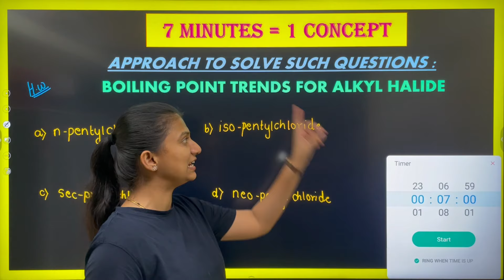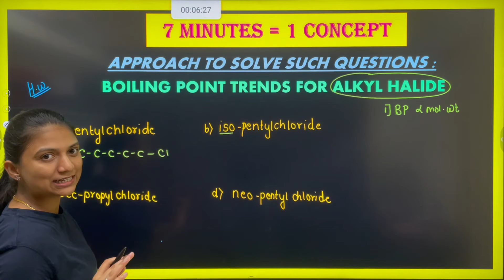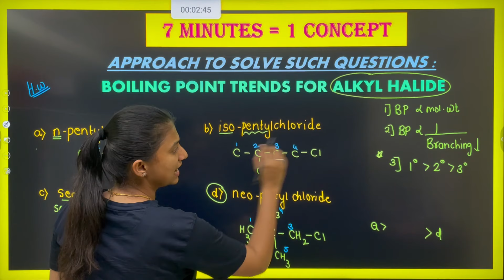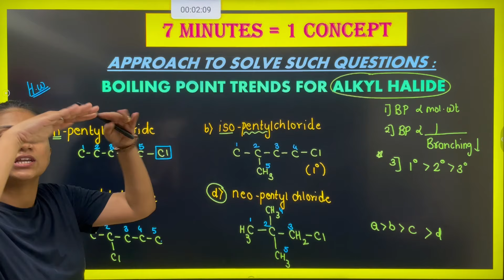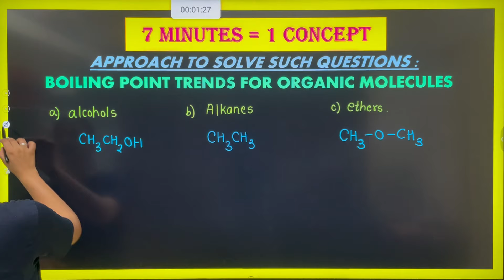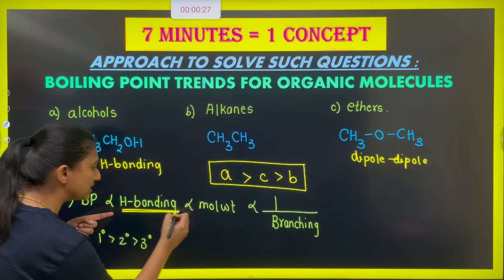DAY 7 BOILING POINT OF ORGANIC MOLECULES